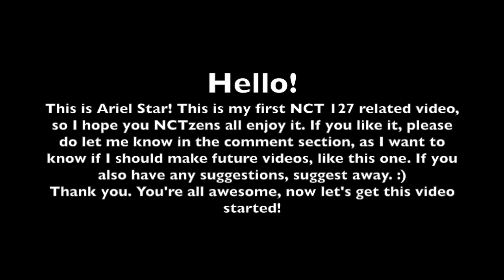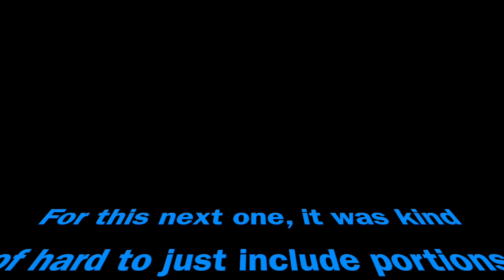NCT Taeyong and Jungwoo Recent Moments (TaeWoo)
I will be linking the videos of where I found each clip, and also providing the time-stamps of where I found each clip within the video. :)

@ 11:42 and 15:59

@ 6:22

@ around 6:40 and 6:41 (you have to pause at the right moment).

@ 2:55

@ 4:01

@ 1:40